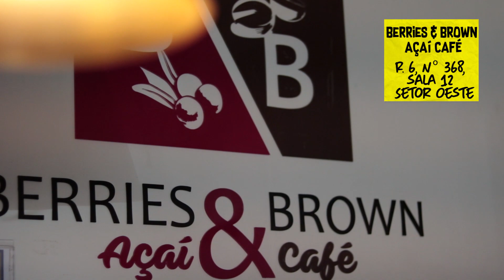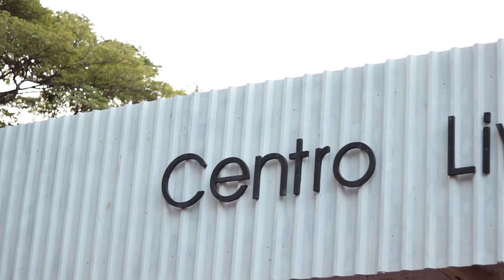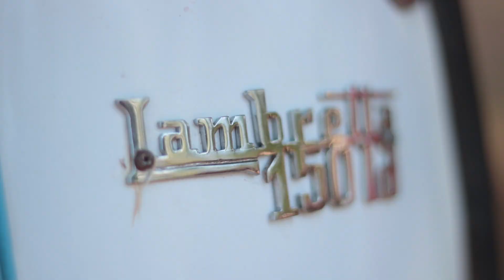Passeio PERFEITO! Museu, feira de antiguidades e cafés no Setor Oeste em Goiânia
A convite da Brasal Incorporações, que apresenta o lançamento Reserva Newest, na Rua 12 com a Av. Portugal, o Aproveite a cidade visitou lugares para você apreciar café e arte. O bairro, aliás, tem o Museu de Arte de Goiânia (MAG) e também abriga a Feira de Antiguidades da Praça Tamandaré, sempre no segundo sábado de cada mês.

No roteiro de cafés, tem belos cafés da manhã no Mercure Hotel e na Richesse Confeitaria. Também vale dar uma passadinha no Berries & Brown e no Coruja Café.

Comente se gostou do vídeo e conte pra gente se quer repetir o roteiro!

O Aproveite a Cidade quer mudar a maneira das pessoas se relacionarem com os lugares onde vivem ou visitam.
Ficou curioso?